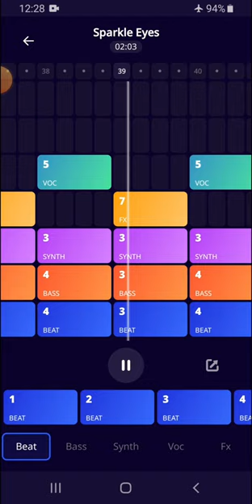create music on beat jam app - sparkle eyes - future bass - not copyrighted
create music using beat jam app

send me what you create

it's not copyrighted so you can use it in your  videos